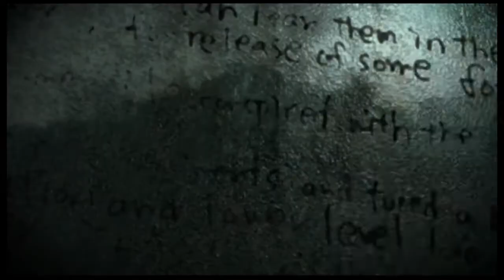Thumb Through - Cock'a Roaches - Resident Evil The Darkside Chronicles Episode 6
We're Thumbing Through Resident Evil The Darkside Chronicles! This time we're exploring the sewers and finding out that there ARE gators down there!